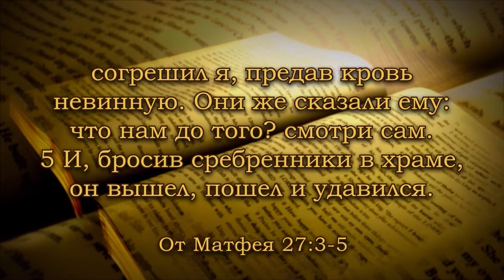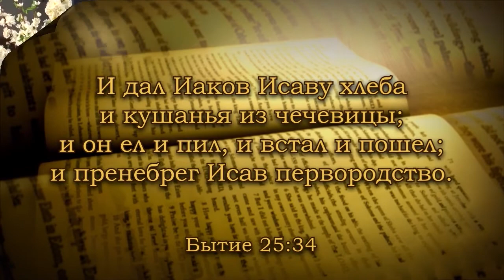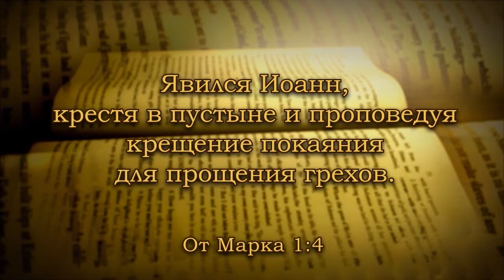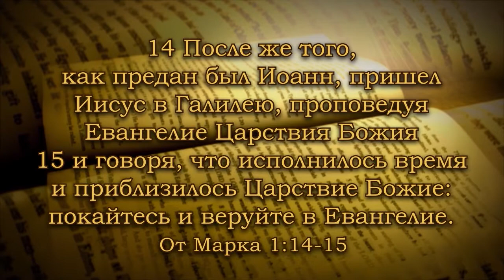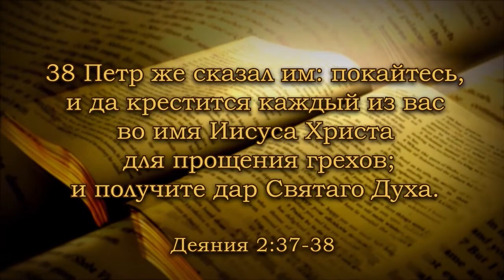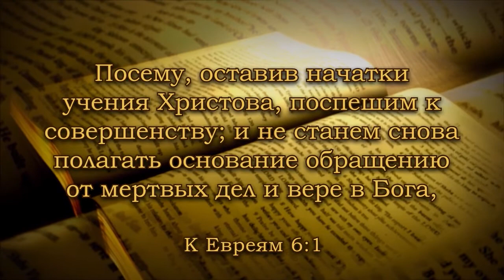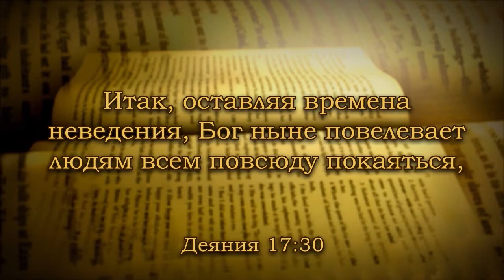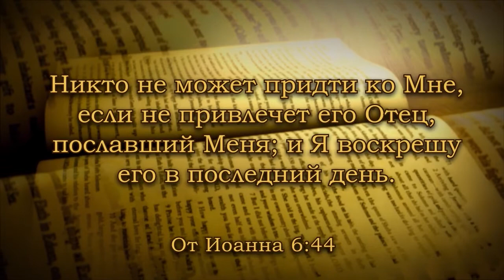Единственный путь к истинной вере. (24.10.2012)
Проповедует Любовь Головченко.
Христианская церковь"СИЛА ВЕРЫ" г. Киев.